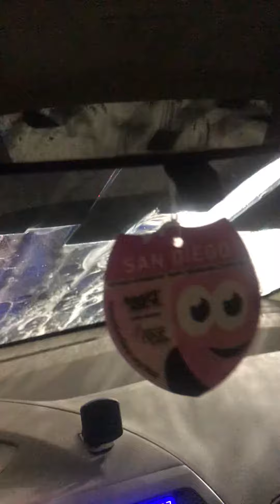Car wash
Soapy Joes.